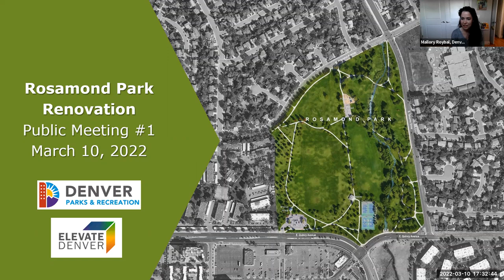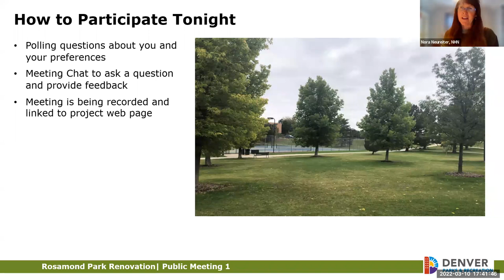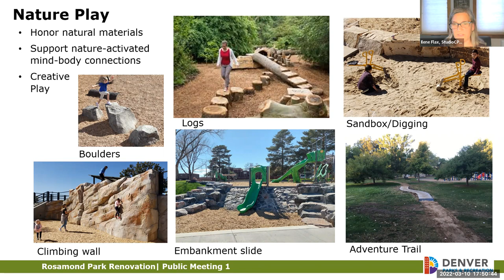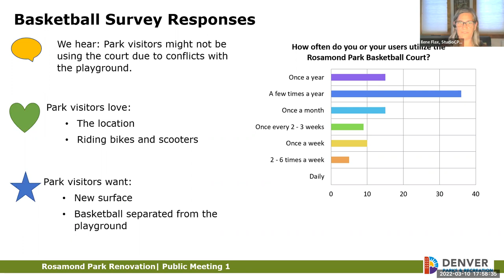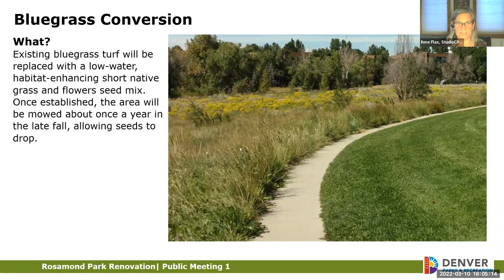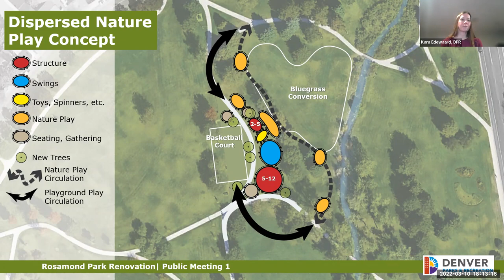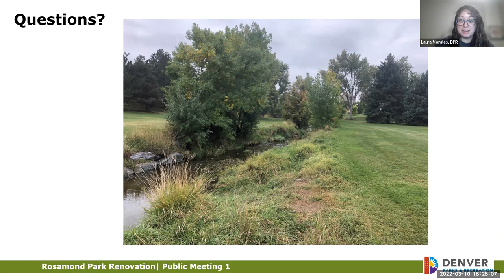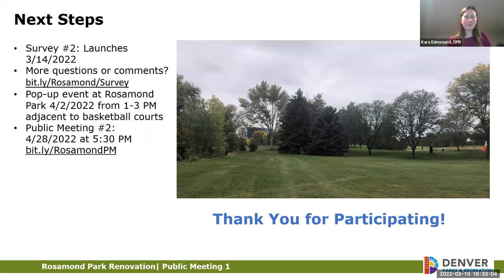Rosamond Park Public Meeting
Held March 10, 2022 via Zoom.